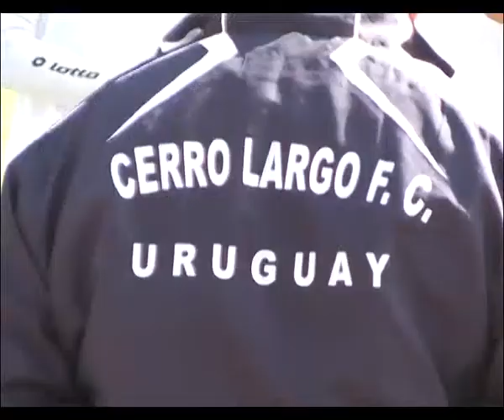EDUARDO UZAL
Tras el alejamiento de CLFC, el profesor Eduardo Uzal realizó una evaluación de su tiempo en el club.